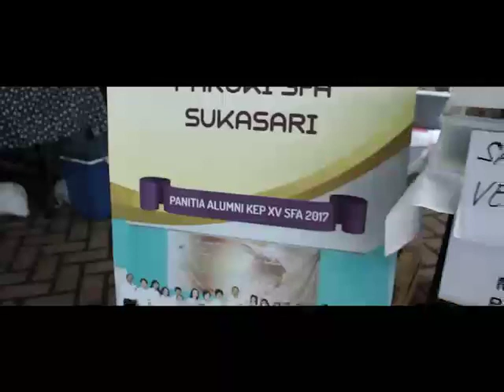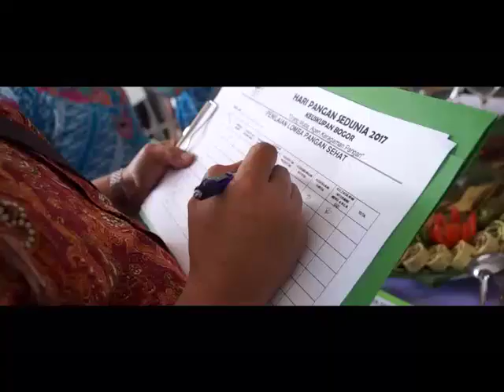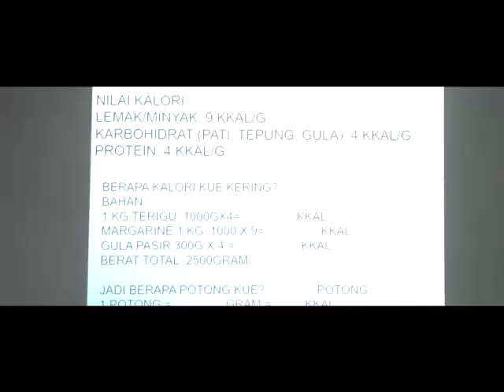LOUIS LOUISA photography : Acara HPS grj Fransiskus Bogor